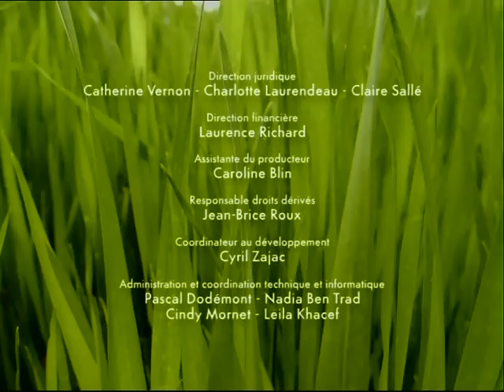Minuscule s04e08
The story about insects and their adventure.